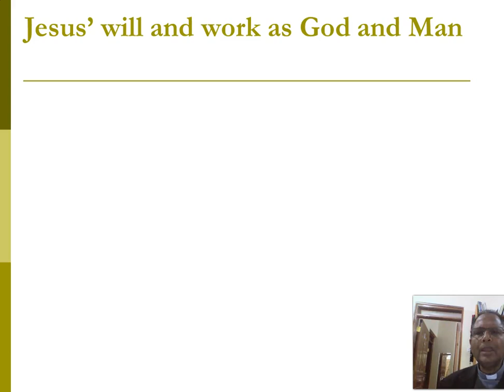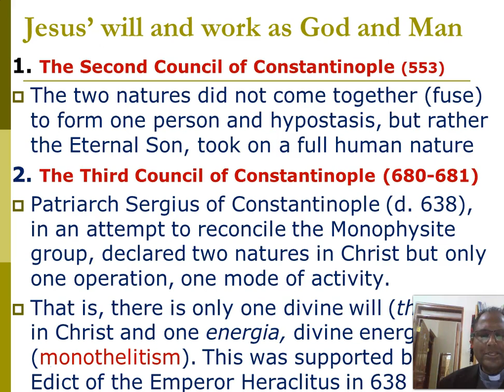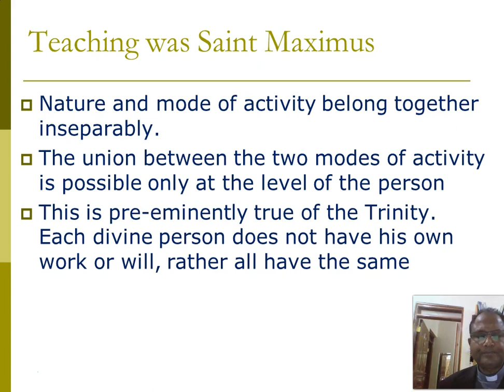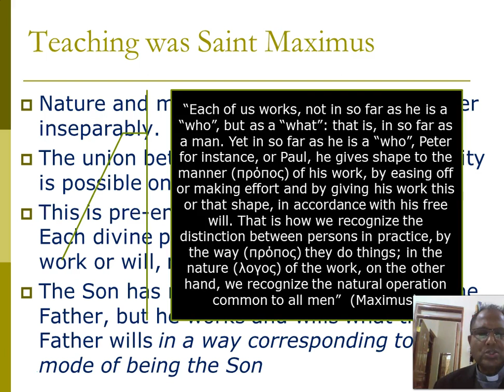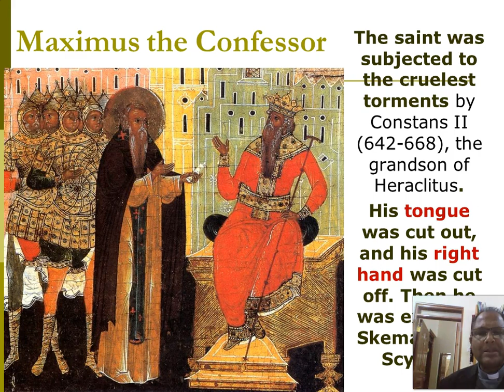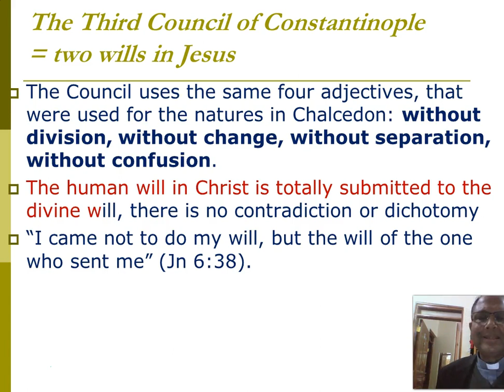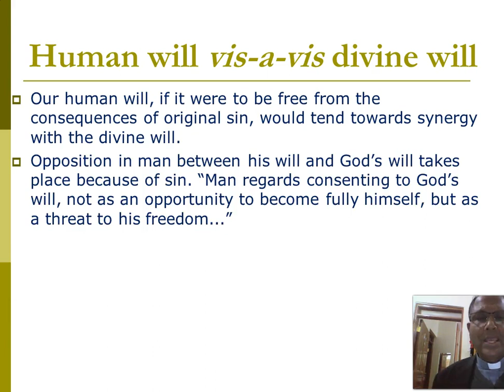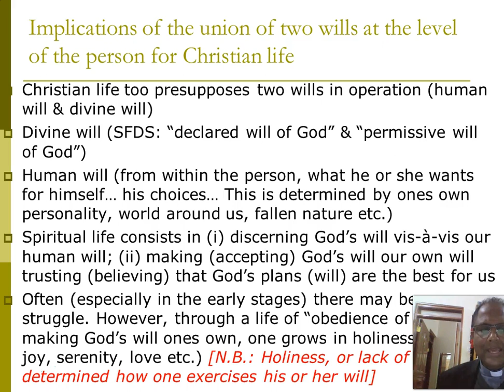Conciliar Ecclesiology Constantinople III Lecture VII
On the two wills of Jesus